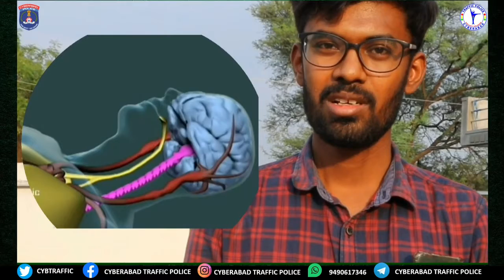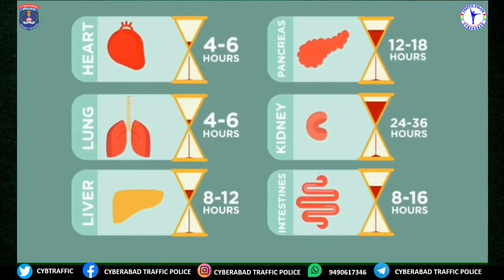అవయవ దానం చేసి 5 జీవితాలను కాపాడిన సతీష్ రెడ్డి గారి కుటుంబ సభ్యులు Organ Donation I Jeevandaan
కొందుర్గ్ లో జరిగిన ప్రమాదంలో గాయపడిన సతీష్ రెడ్డి కి బ్రెయిన్ డెడ్ అవడంతో వారి కుటుంబ సభ్యులు సతీష్ రెడ్డి అవయవాలు దానం చేయడం ద్వారా ఇంకో 5 ప్రాణాలను కాపాడి ఆదర్శంగా నిలిచారు.